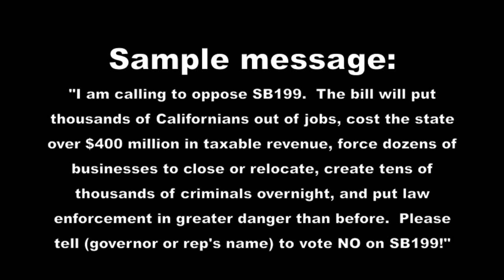SB199 Update 29 January, 2014 SB199 is in the CA Assembly - Devtac Airsoft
thumbnail Courtesy of Popularairsoft
Video is Reuploaded upon request from Maggiore Soap.